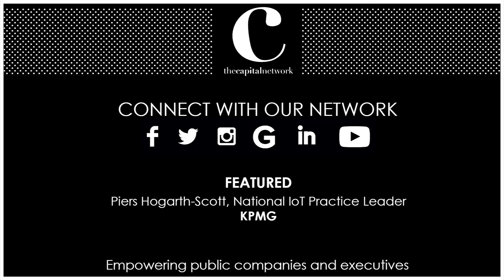KPMG: Tapping the Future Trillion Dollar IoT Opportunity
16 August 2017 - KPMG National Internet of Things Practice Leader Piers Hogarth-Scott outlines how to capture the Internet of Things (IoT) opportunity, how Melbourne and Sydney are leading the pack and how the technology is expected to evolve. Speaking with The Capital Network's Lel Smits.